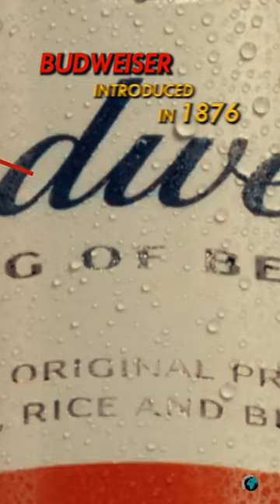🍻Cheers: Top 10 Most Popular Beer in the World ✨ | World Wide 10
🍻✨ Tap into a world of brewing brilliance with our reel on the Top 10 Most Popular Beers in the World!

🌍 From hoppy favorites to crisp lagers, this journey is a celebration of global brewing excellence.

🏆🌐 Watch to explore the flavors that have quenched the thirst of beer enthusiasts worldwide, each sip telling a tale of brewing mastery.

🍺🔍 Immerse yourself in the rich traditions, unique brews, and the camaraderie that unites beer lovers everywhere. 🌟🍻

⚠ 𝗡𝗢𝗧𝗘: This list is based on a mixture of surveys, popularity, and our personal preferences.

🙋‍♀️ 𝐀𝐛𝐨𝐮𝐭 𝐖𝐨𝐫𝐥𝐝 𝐖𝐢𝐝𝐞 𝟏𝟎:
“The desire for knowledge is a natural feeling of mankind, and it’s even better as a list. “
📍 This is where you should be if you are interested in knowing about the top 10 weirdest, unknown, most humorous, fascinating, and mesmerizing things that are happening or have happened or are about to happen worldwide.  🌍
✊ We’re dedicated to providing you with the best top 10 lists and facts to go along with the world.
🥰 We hope you enjoy watching our beautiful and updated top 10 list shorts as much as we enjoy offering them.
We will keep posting more Top 10s articles on our website for all of you. Please give your support and love. ❤️

People can know:
top 10 most popular beer in the world
top 10 beers in the world
top 10 popular beers
popular beers in the world
top 10 famous beers in the world
top 10 best beers in the world
the best beer in the world
famous beers in the world
popular beers

Remember, knowledge is a powerful tool, and it is our responsibility to use it for the betterment of society and ourselves, with integrity and respect for the law.